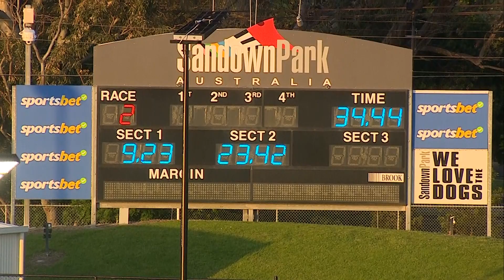SAN THU 20 OCT 22 R2